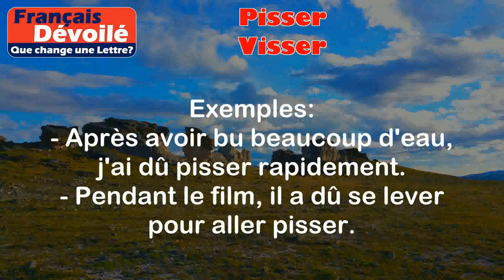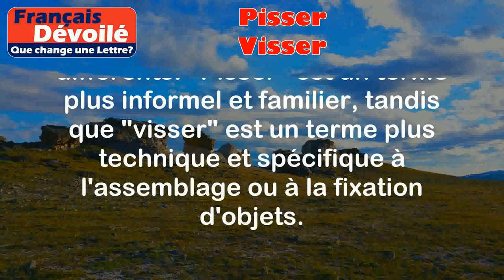Pisser et Visser (Une Lettre)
"Pisser":
"Pisser" est un verbe qui signifie uriner, c'est-à-dire vider sa vessie en laissant sortir l'urine.

Exemples:
- Après avoir bu beaucoup d'eau, j'ai dû pisser rapidement.
- Pendant le film, il a dû se lever pour aller pisser.

"Visser":
"Visser" est un verbe qui signifie fixer ou assembler quelque chose en tournant une vis dans un trou prévu à cet effet.

Exemples:
- J'ai dû visser les étagères au mur pour les fixer solidement.
- Pour réparer le vélo, j'ai dû visser la roue arrière.

Différence:

La principale différence entre "pisser" et "visser" est leur sens et leur utilisation. "Pisser" concerne l'action d'uriner, tandis que "visser" concerne l'action de fixer ou d'assembler quelque chose à l'aide d'une vis. Ces deux verbes n'ont pas de similitudes particulières en termes de sens ou d'utilisation, car ils sont utilisés dans des contextes très différents. "Pisser" est un terme plus informel et familier, tandis que "visser" est un terme plus technique et spécifique à l'assemblage ou à la fixation d'objets.